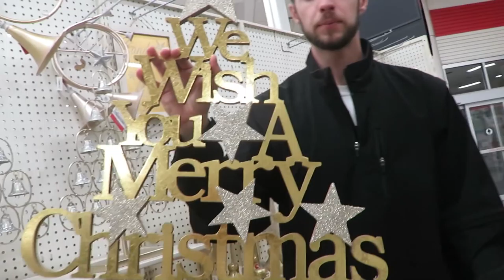KAMREY'S 1ST BABY FOOD! │DAILY VLOG 1•7•18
2 Years Ago►
3 Years Ago►
4 Years Ago►
5 Years Ago►

Song: Fly [Top Shelf Sounds Release]